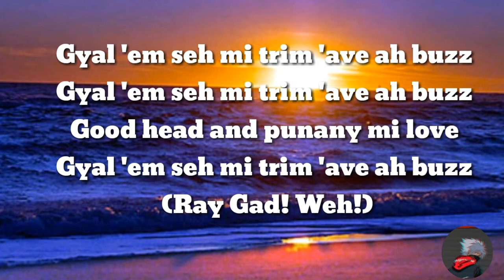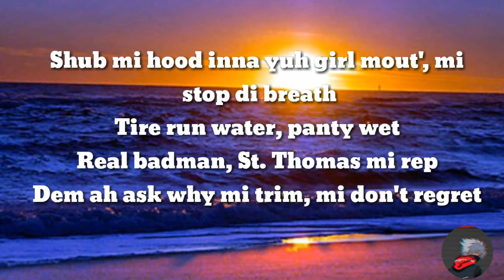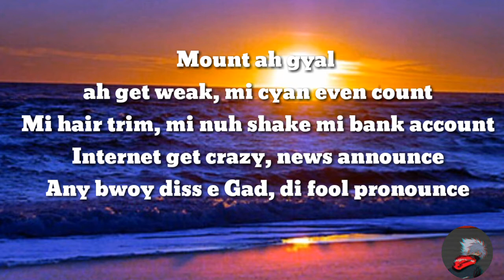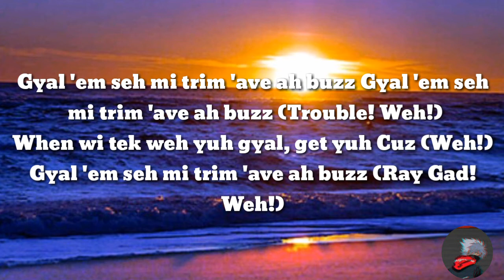Popcaan- Buzz {Lyrics video}